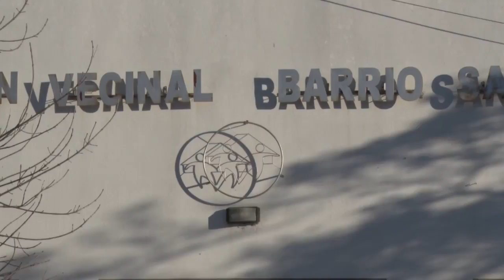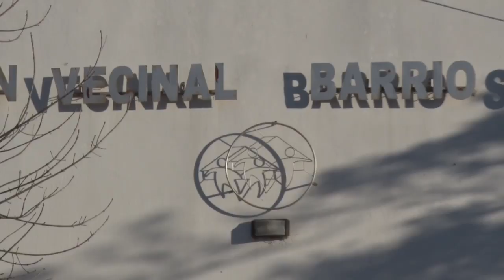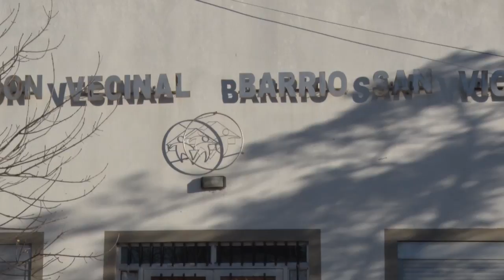DIEGO FERREIRA PTE VECINAL SAN VICENTE ASAMBLEA GENERAL ORDINARIA